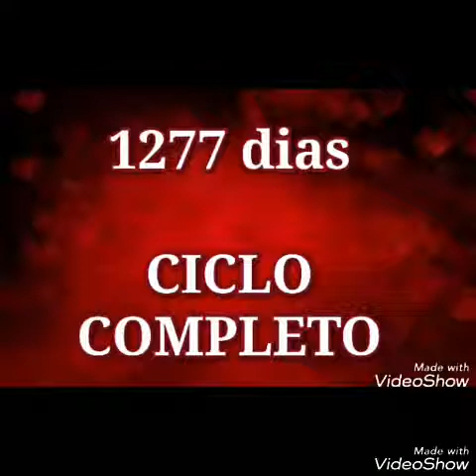Ciclo Completo Dia 270